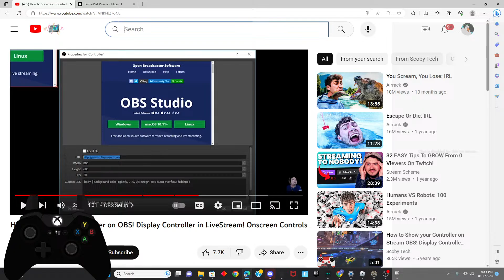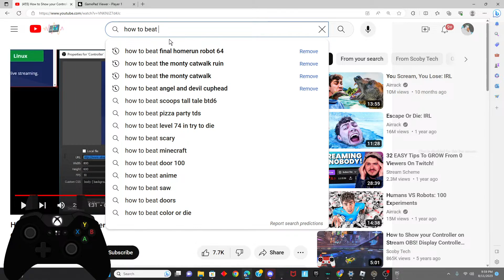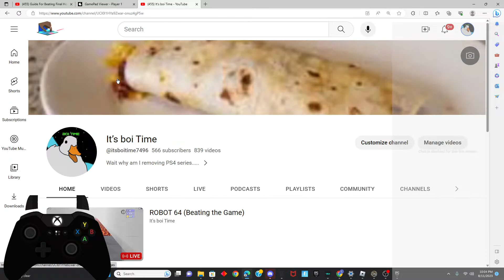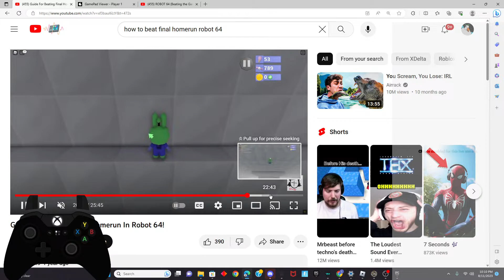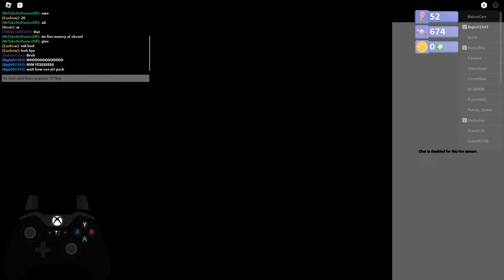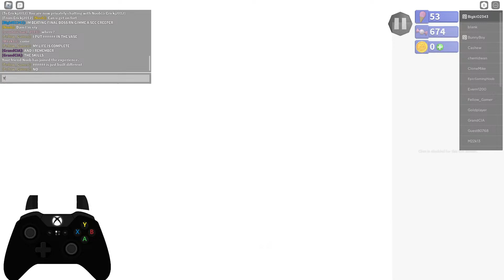ROBOT 64 (Beating the Game)